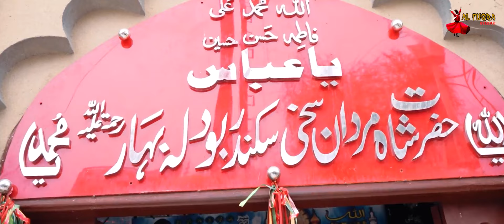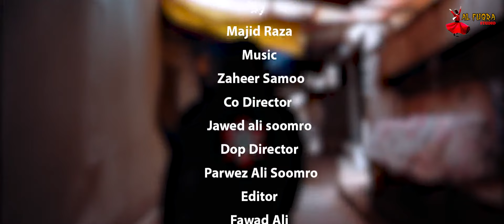Sada Jeevan Ali Wale | Exclusive Qasida by Tufail Khan Sanjrani | Rajab | 2022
Singer :            Tufail Khan Sanjrani
Poet    :              Majid Raza
Co Director :.   Javaid Ali Soomro
Dop Director :  Parvez Ali Soomro
Editor :.             Fawad Ali
Composition :  Majid Raza

         Social :Tufail khan Sanjrani Official

©️ Copyright  Information:
. All rights of Qasida, Songs , Dhamaal ,Logo, Audio & Video Are reserved by TUFAIL KHAN SANJRANI